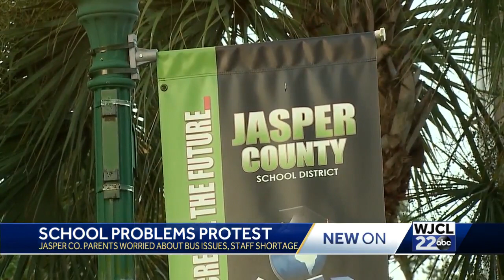Jasper County parents saying new school year starting off rough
Friday, parents and community members stood outside the district holding signs and calling for change.